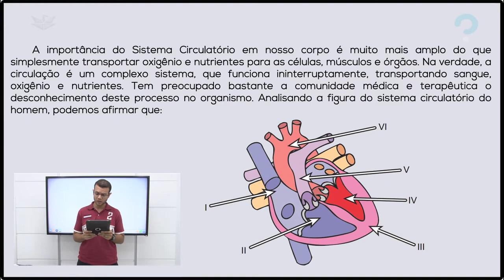CORAÇÃO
O estudante deve ser capaz de relacionar os aspectos anatômicos e fisiológicos para resolver essa questão, que cobra em suas opções
os mecanismos de funcionamento do coração.